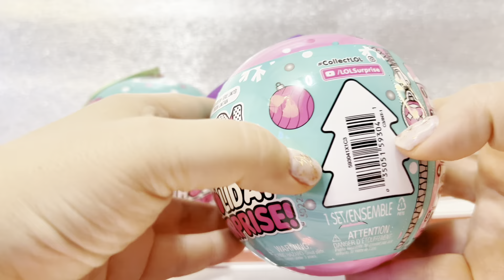LOL Holiday Present Surprise 2023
The Holidays are here! Unbox Baking Beauty and Miss Merry along with us! Gather up your jingle bells!